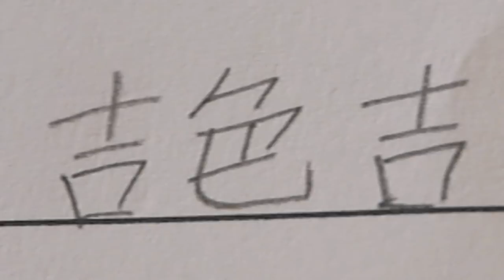誠實威龍 Fight For Honesty